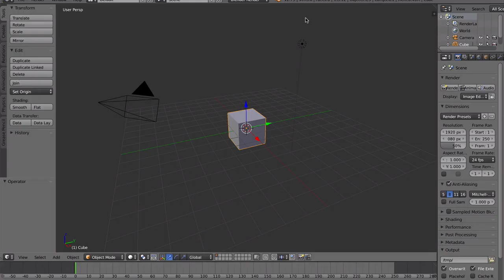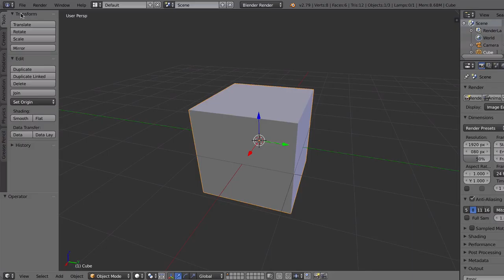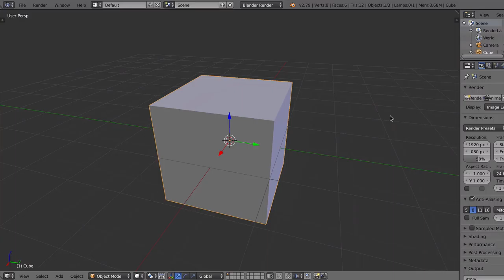Lucka 2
Arrangera arbetsytan, och återställ den. Öppna din egen Blender och testa.